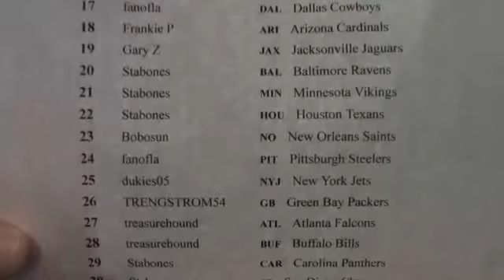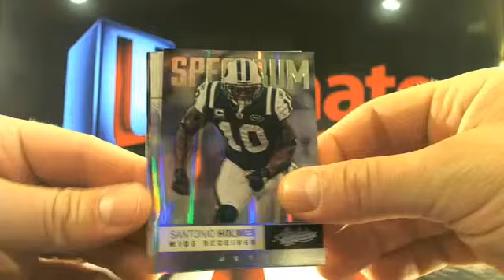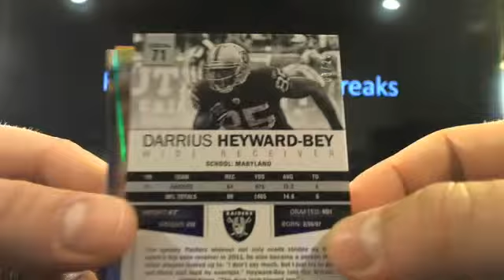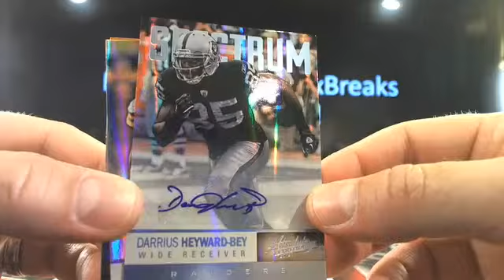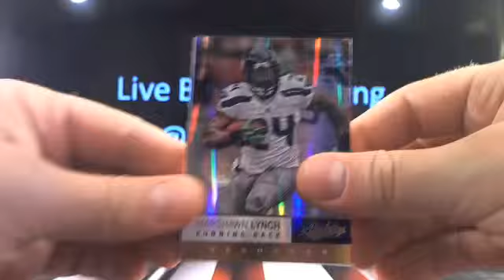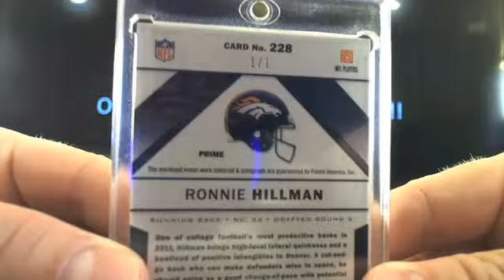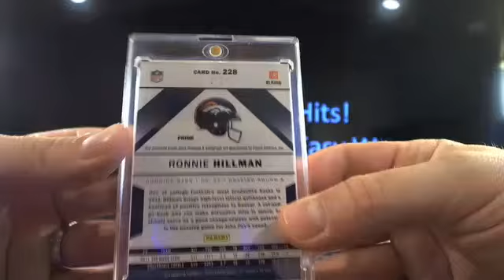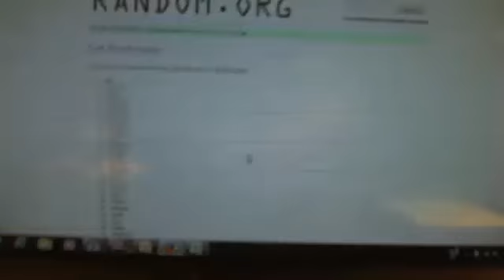UltimateBoxBreaks.com: 2012 Absolute Football Box Break 2